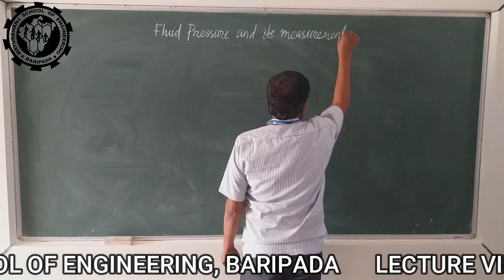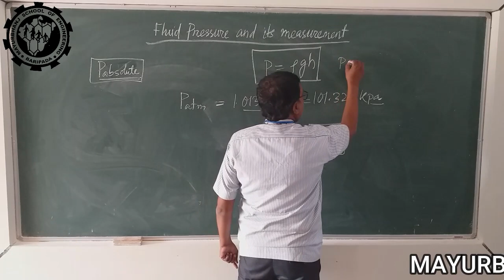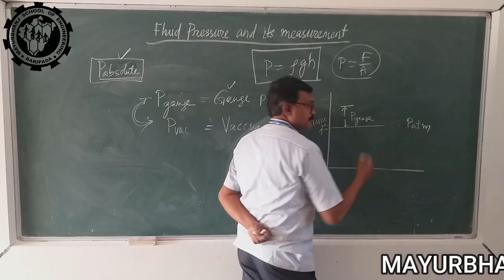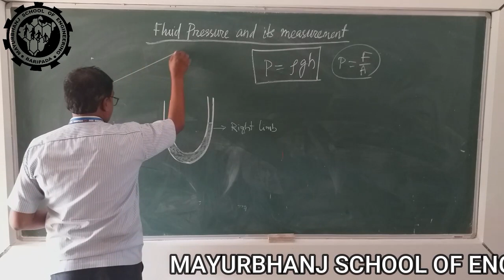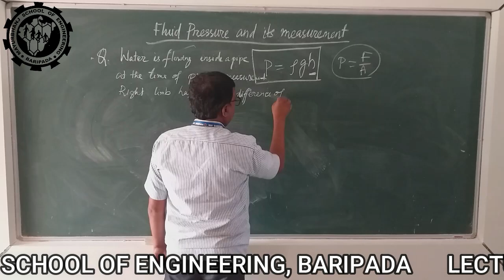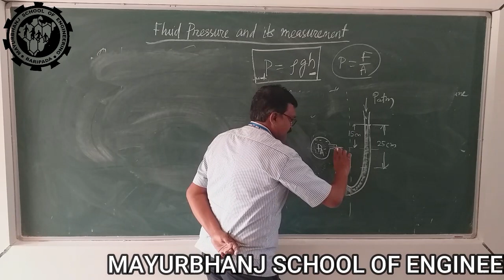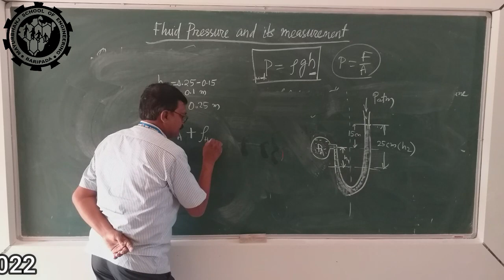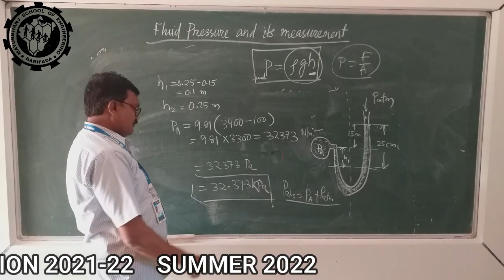LECTURE VIDEO ON PRESSURE MANAGEMENT BY ER. SUBODH KUMAR PATRA, SR. LECT., MECHANICAL ENGG.